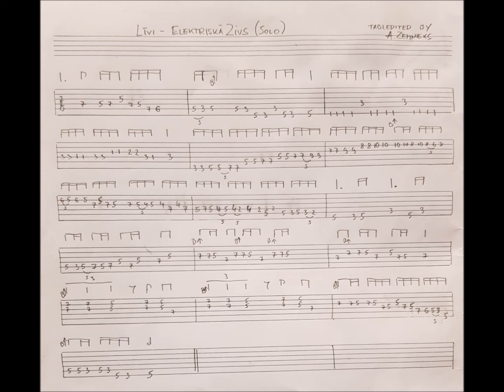Līvi - Elektriskā zivs (solo + tabs)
In this video I play Epiphone Les Paul SPECIAL-II guitar. I use Hughes & Kettner Edition Silver guitar amplifier with MXR phase 90 pedal.
The original of the song you can watch her:
This is the best solo of Latvian rock guitarist Ainars Virga.